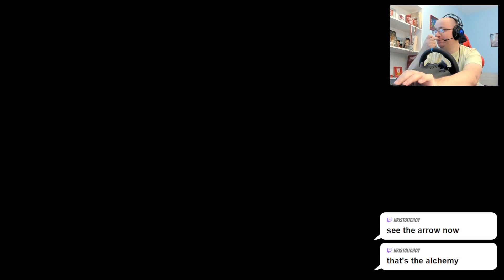😍A COMPLETE NOOB Tries The Elder Scrolls V: Skyrim For The First Time🏹EP04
During the years I was always curious about The Elder Scrolls V: Skyrim, however, I never played a second of it. Not until now!

I bought the Anniversary version and it looks like I have everything I need to have the fun of my gaming life, thanks to The Elder Scrolls V: Skyrim.🥰

This is debut episode where I already learnt so much about the game, the gameplay, the missions, and I am so impressed. Let's see how it's gonna go.'

So.. Let's play!🕹️

Note that this is the Legendary Edition of Skyrim.